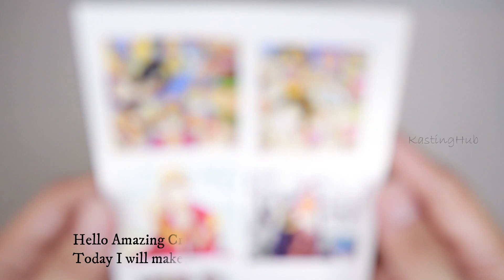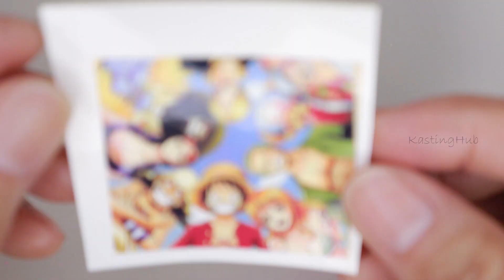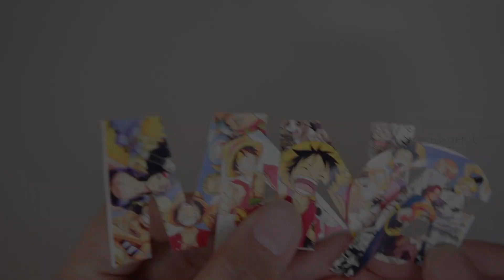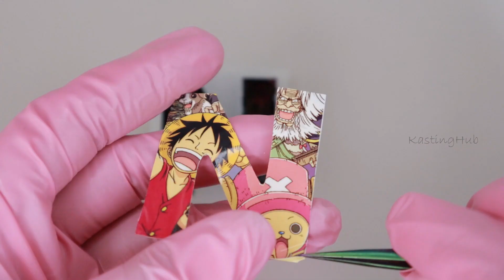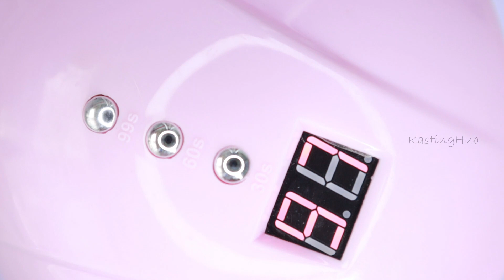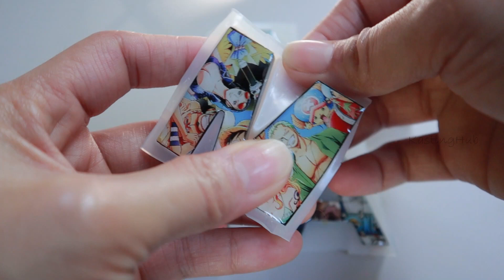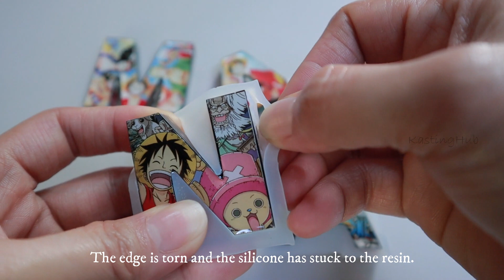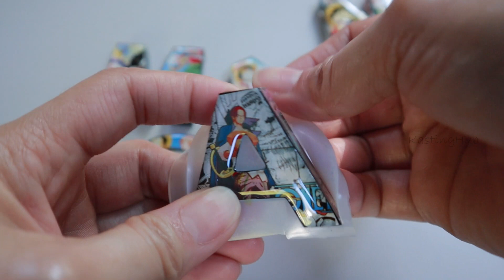Epoxy Resin Letter One Piece Inspired Keychain Tutorial | Resin keychain with photo for Beginners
Hello Amazing Crafter 😊
This is one of my favorite manga the One Piece. I had so much fun doing this art. I hope you enjoy this video.
If you have any queries and request you can always ping me.

alphabet silicone
resin letter keychains
personalized resin letters keychain epoxy resin keychain tutorial
resin letters resin art epoxy art
resin letters ideas
resin alphabet keychain
One piece inspired keychain
manga letter keychain resin anime keychain
resin photo frame
keychain with photo